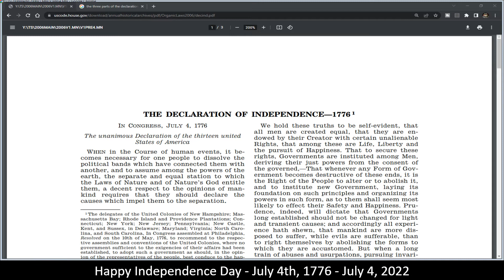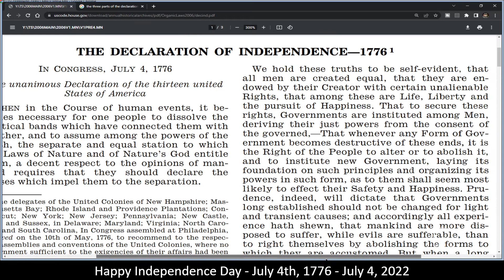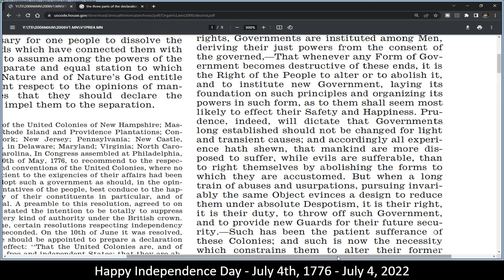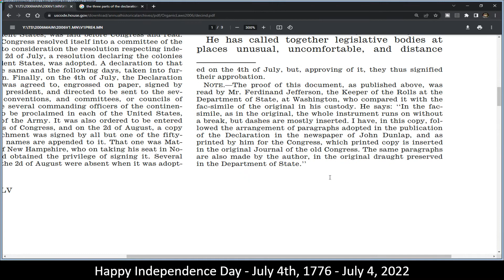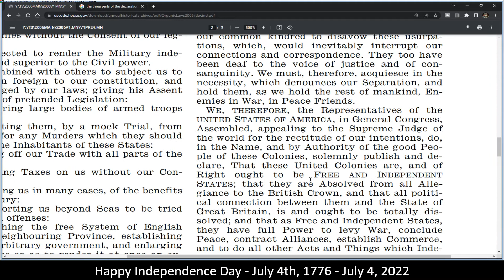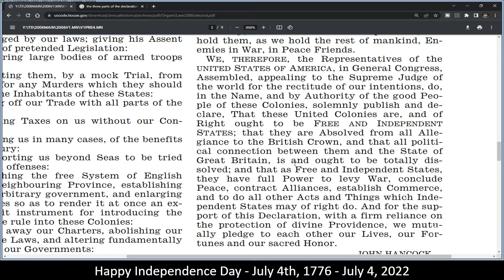Happy Independence Day - July 4th, 1776 - July 4, 2022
MeWe:  DM Bluddworth
Twitter.com:  @Bluddwolf